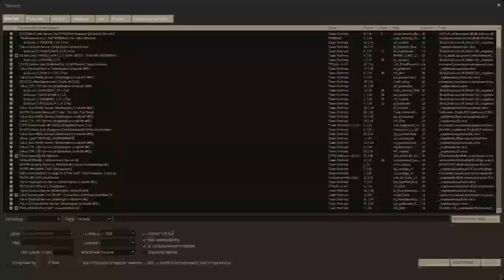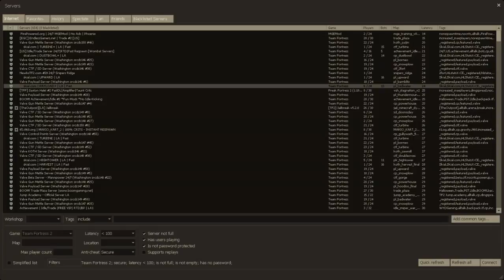Barnblitz with friends!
This was pretty fun to do, should I keep playing with friends?